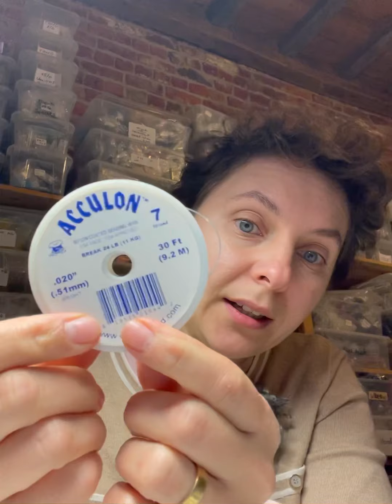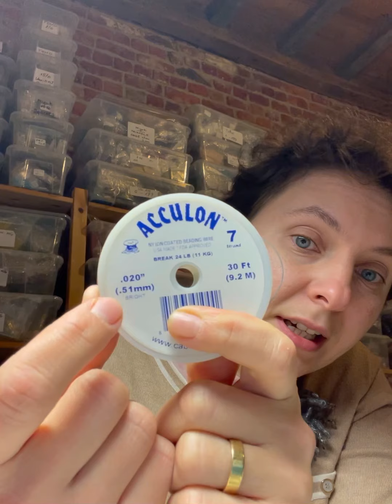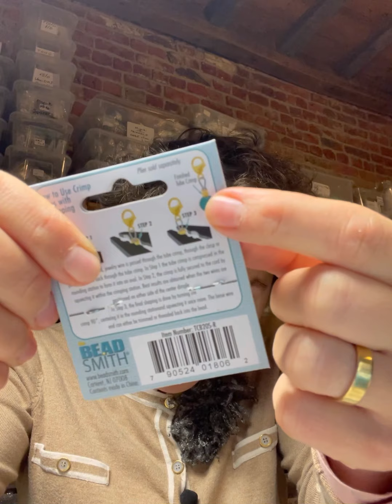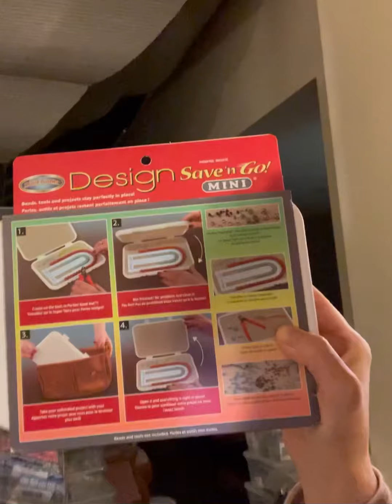Beginnen met sieraden te maken - Materialen